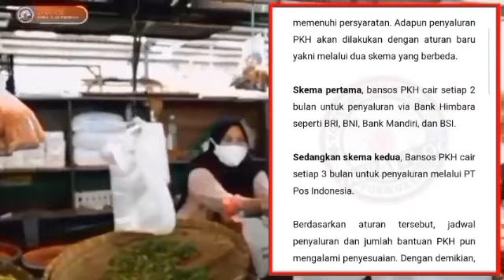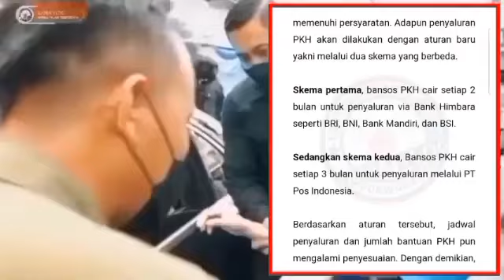INFORMASI PENCAIRAN PKH TAHAP 4 RESMI CAIR BERUBAH.? JATUH DIBULAN INI.? INI DIA NOMINAL UANGNYA